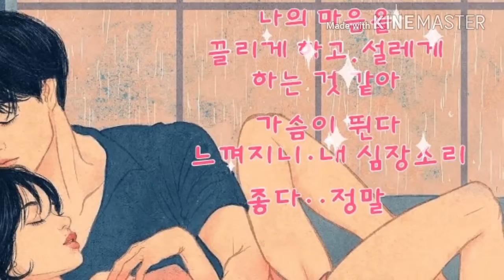🎶🌹미스터 ㆍ투🎵ㅡ하얀겨울🎤💖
그리미 뮤직과 함께 미소가득한 날 되세요